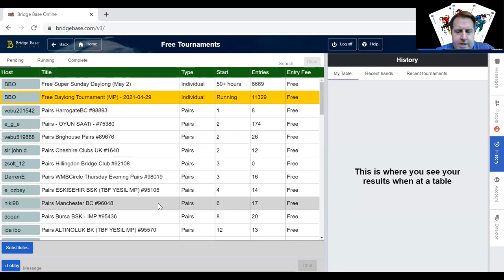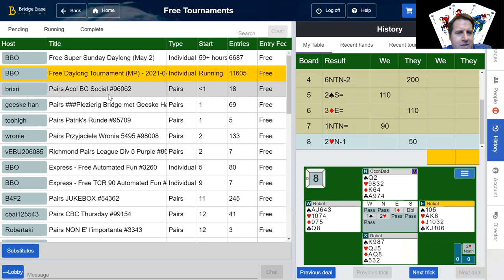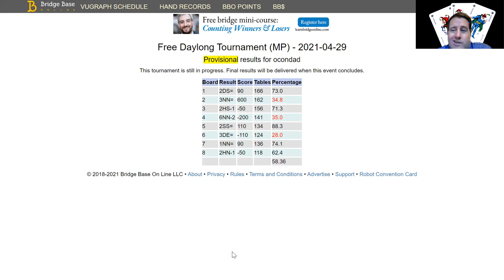Bridge Improve your Game -- Big scores on 3,5,&7 overbid on 4 (oops) on Inside the Head of OconDad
Interested in bridge lessons? Mark Nehs, Bronze Life Master, ACBL & Better Bridge Accredited Teacher, and ACBL & BBO Director.